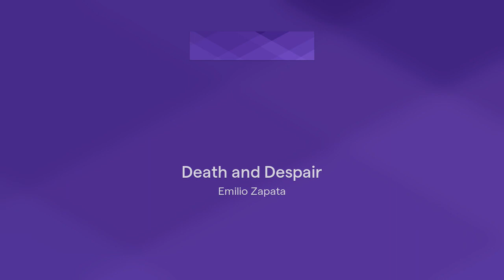Death and Despair